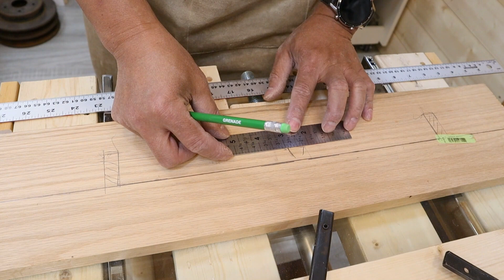WORKBENCH🔶Part 4🔶 VISE - woodworking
Building a Quick Release VISE